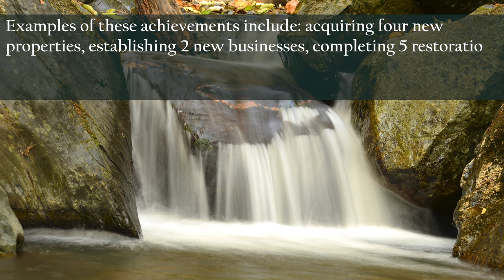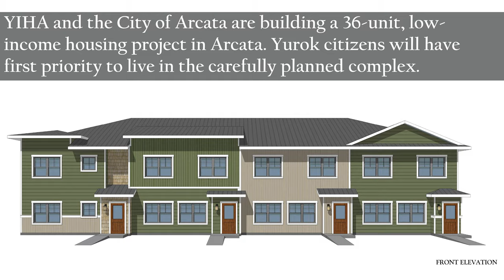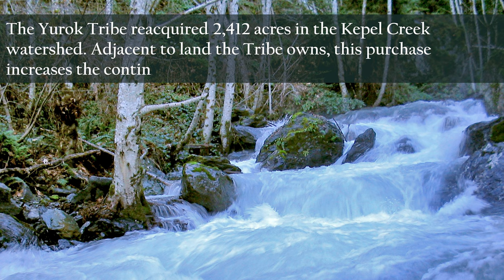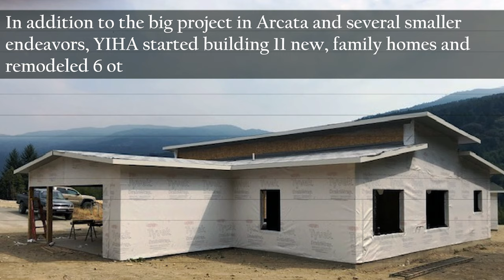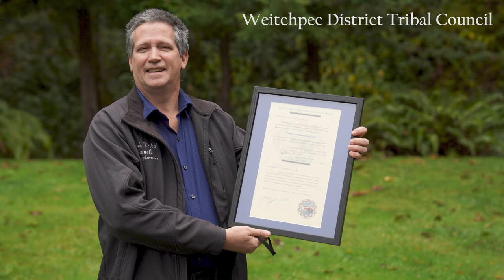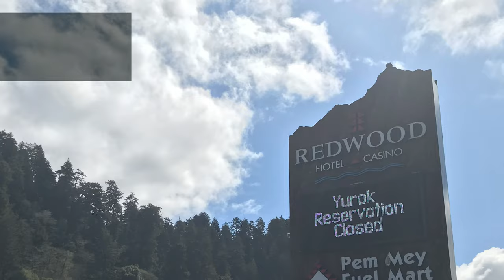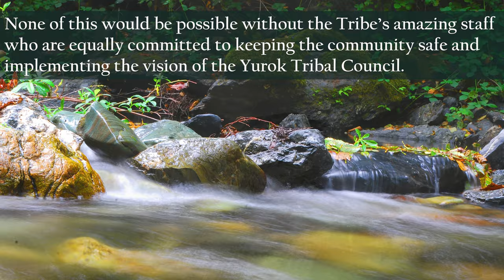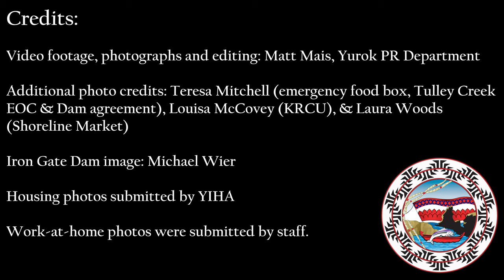Yurok Tribe Achieves Most Productive Year in 2020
In the midst of the COVID-19 crisis, the Yurok Tribe achieved its most productive year. Since March, the Yurok Tribe has been working creatively to turn the numerous pandemic-related challenges into assets in the effort complete its most diverse and extensive list of annual accomplishments.  Some of these achievements include: acquiring the Shoreline Market, Weitchpec Nursery and Lindgren Lumber Company, completing five salmon habitat restoration projects, building two emergency operations centers, recovering 2k-plus acres in Kepel Creek, installing a new internet network, and much more. Initiated by the Tribal Council, the early adoption of emerging technologies played a major role in the Tribe’s rapid growth. While making record progress, the Tribe mounted a comprehensive effort to confront the public health, social and economic aspects of the COVID-19 crisis. The Tribe has provided a wide array of resources to its members, putting a special emphasis on the elderly, who have received direct aid, emergency food boxes and now generators. The Tribe has supplied every Yurok student with top-quality distance learning tools, such as Ipads and printers. With 2020 just about in the rear view, the Tribe is poised to advance at a greater clip in the coming year.